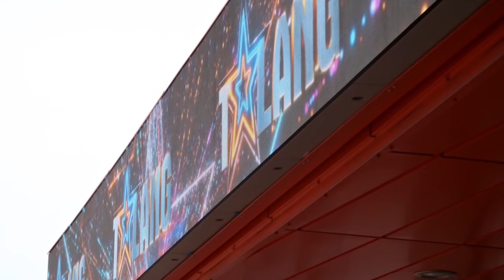10-åriga Milton Felländer sjunger Bohemian Rhapsody - Talang 2021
Milton Felländers golvar juryn med sin otroliga sångröst.

@TV4Talang på Snap & TikTok